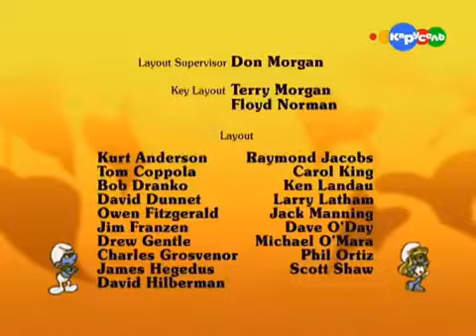СмурфикиСмурфы 145 Воспитание Большеножика Смурфик книжный червь